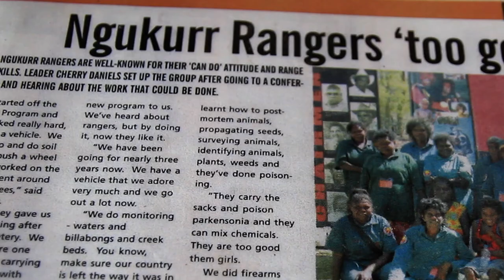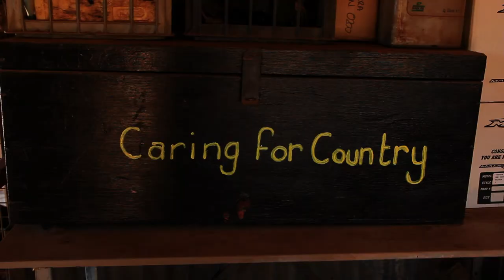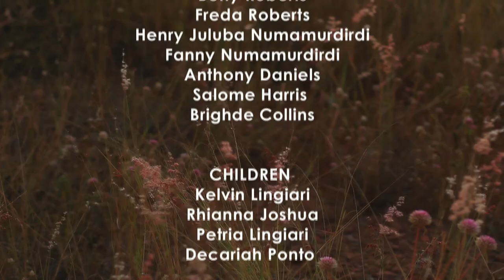Yugul Mangi Women Rangers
This film looks at the work of the Yugul Mangi Women Rangers in the Northern Territory of Australia.